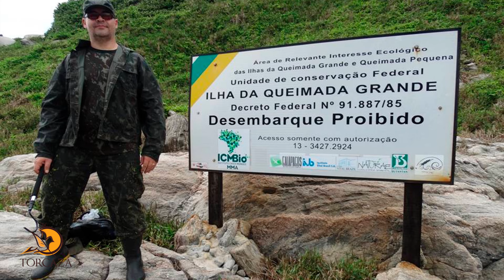El lugar más peligroso del mundo – La isla de las cobras – Prohibido para los humanos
Dada la inmensa variedad de serpientes mortales que habitan naturalmente en la Isla de Queimada Grande, las autoridades locales han optado por restringir terminantemente el acceso humano...
Amaury Pérez Banquet